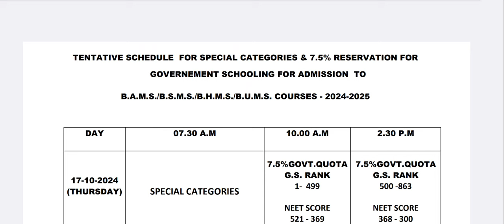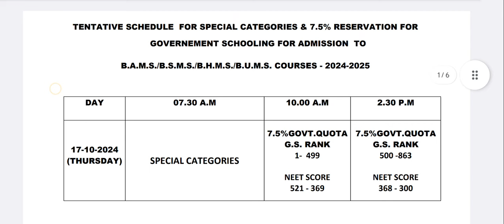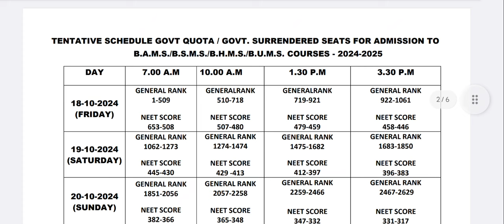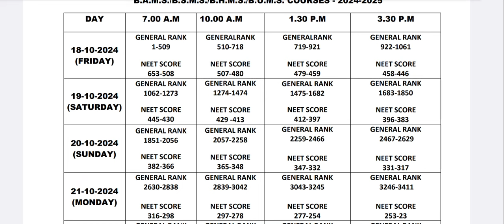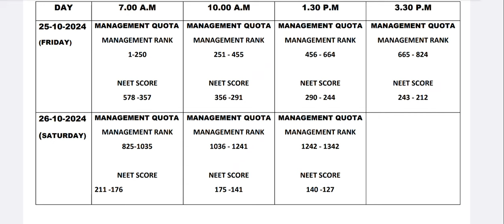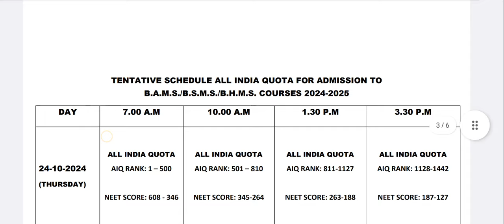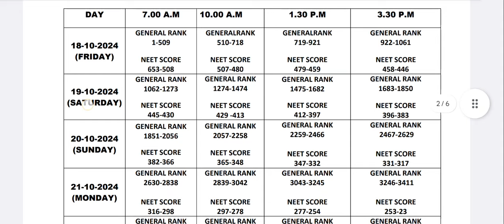BAMS|BHMS|BSMS|BUMS|Counselling schedule announced 2024|Vjalerts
How to attend the counselling?|Where to attend the counselling?|Low fees colleges list for BHMS BSMS BUMS|